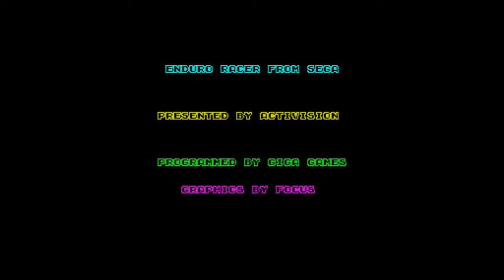Enduro Racer (ZX Spectrum) - Until I Die 2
Enduro Racer is an arcade race 'n chase game published by Activision Inc.